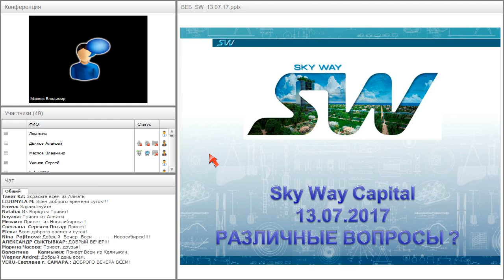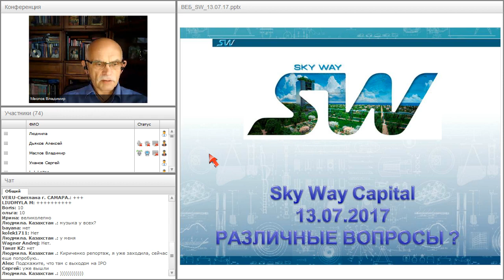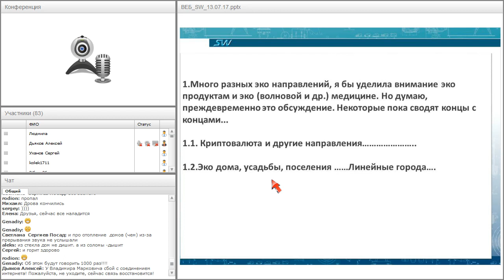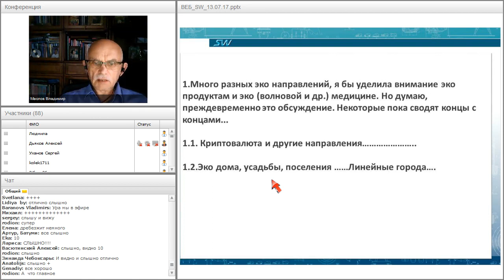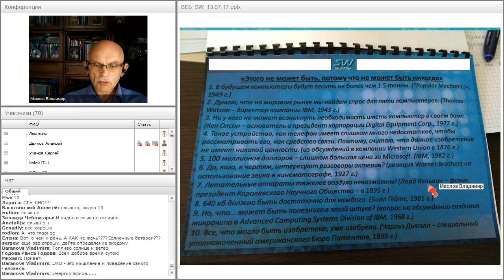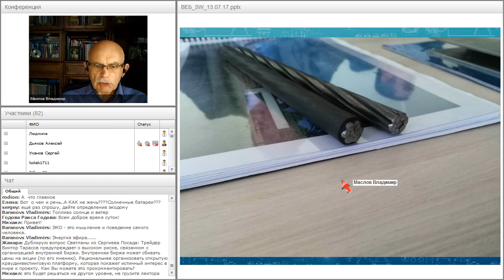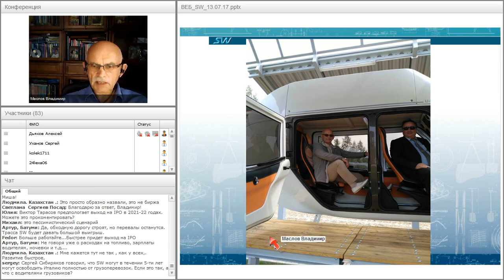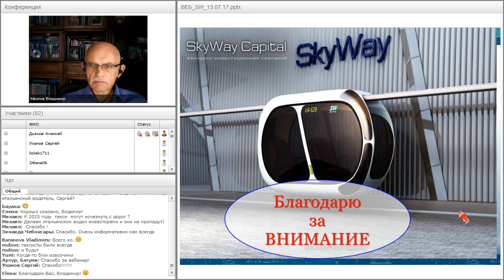Вебинар от 13.07.2017. Организационно-экономический и правовой вебинар SkyWay.